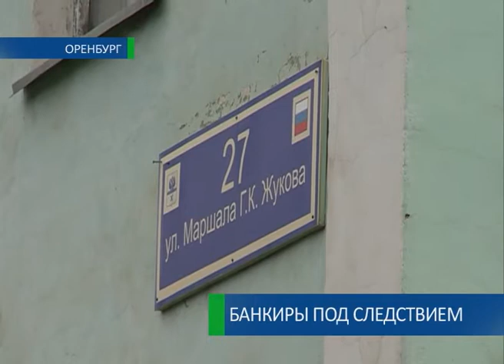Банкиры под следствием 19 08 13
Денежные махинации в денежном месте. Бывший руководитель Оренбургского отделения Россельхозбанка Владимир Косач и его заместитель Сергей Березуев попали под следствие. Их подозревают в  хищении  крупной суммы. Для нужд банка уже бывшее руководство приобрело недвижимость за 100 миллионов рублей. Тогда как рыночная стоимость  имущества  вдвое меньше. Как полагает следствие, разница   между фиктивной ценой и настоящей осела в карманах банкиров. Юрий Мишенин разбирался в деталях.